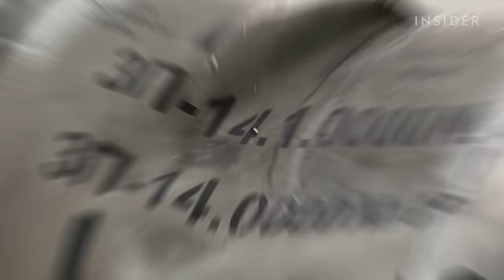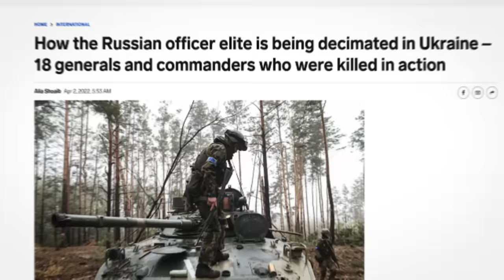How The Russian Military Fell Short In Ukraine | Decoded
Western analysts say the Russian military is falling short. We went through dozens of videos from the war in Ukraine to see what they show.